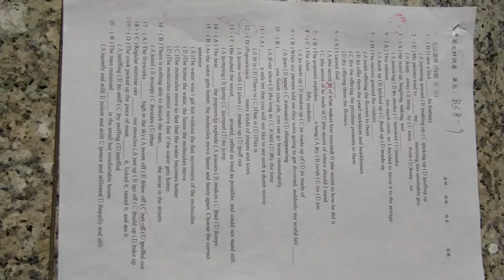VID 20231206拍攝高中英文題目 120015